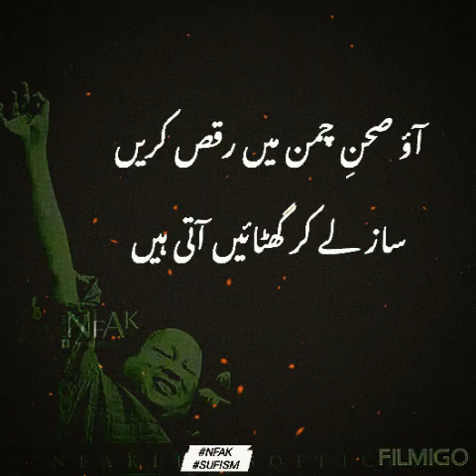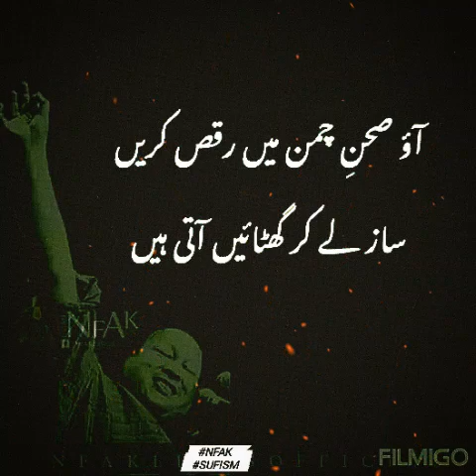Qawali of nusrat fateh Ali khan ustad of qawali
It's one of the magical collection of nusrat fateh Ali khan qawalies and it is a ghazal❤❤💙-if anybody likes MY editing so please don't forget to like and comment my video and also subscribe MY channel to get more videos